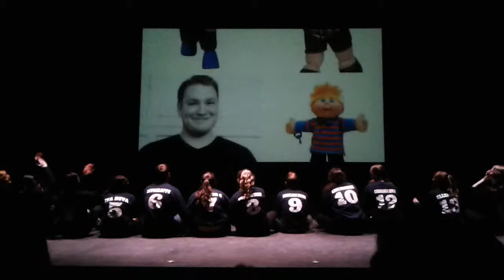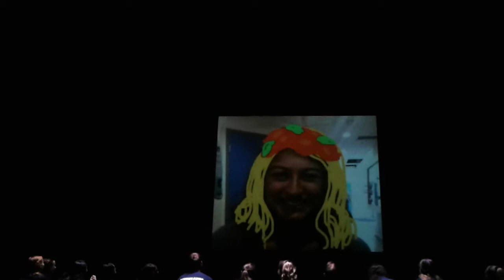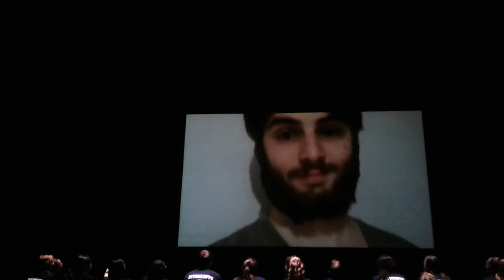Capilano University, Musical Theater Program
Third Year Special Presentation directed by JOLENE BERNARDINO & JENAYA BARKER